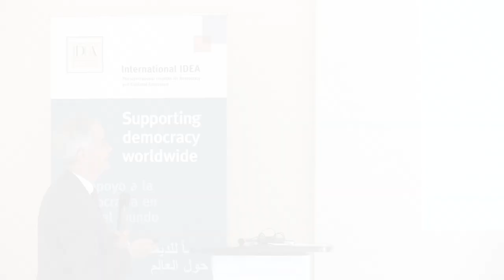Bruce Stokes on partisan opinions on the functioning of democracy in the US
Ahead of the upcoming midterm elections in the US, PEW Research's Director of Global Economic Attitudes came to speak to us about the state of democracy in the United States.